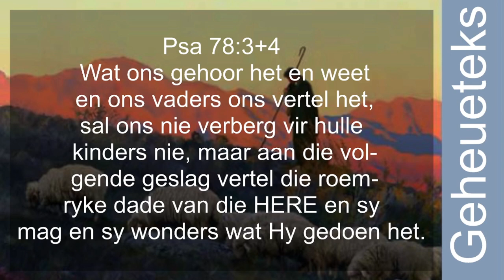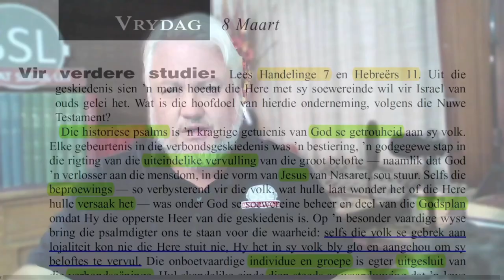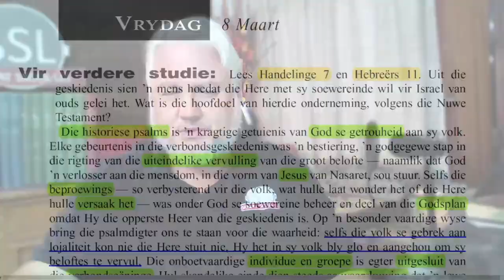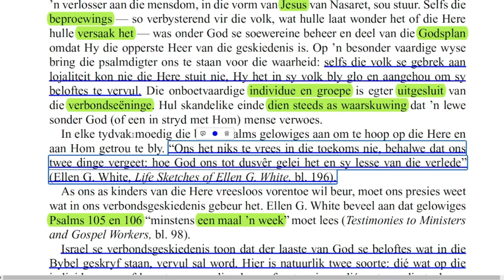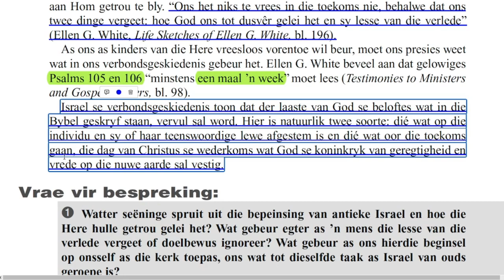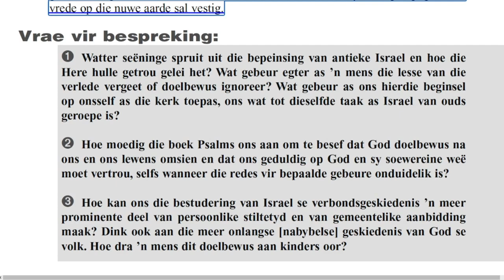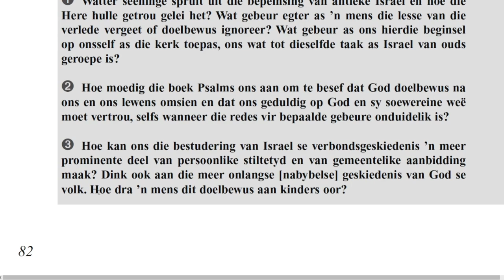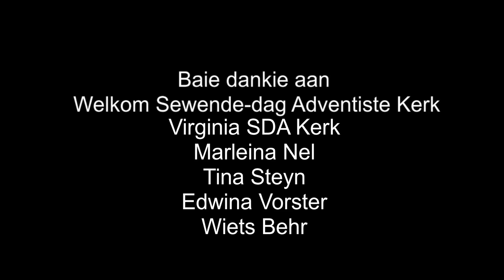Vrydag 08 Maart - Vrae vir bespreking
rydag 08 Maart - Vrae vir bespreking.

Hier volg die skakel vir vanaand se whatsapp call bespreking om sewe uur/19h00;

Les 10 – Lesse uit die verlede.

Aanbieder:
David Kuhn

Alle eer aan God ons Vader en ons Verlosser, Jesus ons Here.